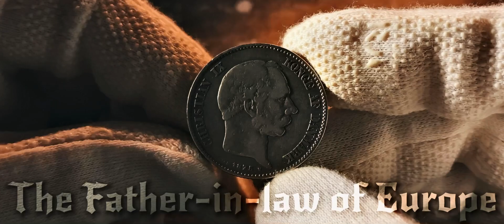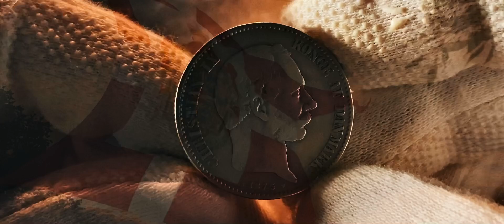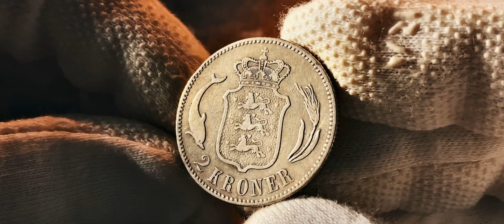King Christian IX. Denmark 2 kroner, 1875. KONGE AF DANMARK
Christian IX, (born April 8, 1818, Gottorp, Schleswig—died Jan. 29, 1906, Copenhagen), Danish king who came to the throne at the height of a crisis over Schleswig-Holstein in 1863 and who later resisted the advance of full parliamentary government in Denmark.

Christian was the son of Duke William of Schleswig-Holstein-Sonderburg-Beck (and after 1825 Duke of Glücksburg). He entered the Danish army in 1835, serving in the Schleswig War (1848–50). In 1842 he married Louise of Hesse-Kassel, cousin of the childless Danish king, Frederick VII, and he was named successor to the throne of Denmark, Schleswig-Holstein, and Lauenburg in the London protocol of 1852. When Christian came to the throne at Frederick’s death in November 1863, he was forced by popular feeling in Denmark to sign the November constitution, which incorporated Schleswig into the state and made war with the German states inevitable.

In the years after the disastrous war of 1864, Christian IX supported conservative minority governments against the ever-expanding democratic forces in Denmark. He finally submitted to them in 1901 by appointing a majority cabinet. This change brought full parliamentary government to Denmark.

Information:
Krause number KM# 798
Country Denmark
Denomination 2 kroner
Year 1875
Period King Christian IX (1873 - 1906)
Coin type Circulation coins
Ruler Christian IX

Legend:
Obverse CHRISTIAN IX KONGE AF DANMARK
Reverse 2 KRONER

Кристиан IX (8.IV.1818 - 29.I.1906) - король Дании с 1863 года. Вступил на престол после смерти бездетного Фредерика VII - последнего короля из династии Ольденбургов. Явился первым датским королем из династии Глюксбургов; права на престол приобрел, женившись на племяннице Кристиана VIII. В 1901 году под давлением демократического и либерально-буржуазного движения в стране вынужден был предоставить парламенту право формировать состав датского правительства (так называемая «Смена системы»). Дочь Кристиана IX Луиза София Фредерика Дагмара (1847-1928) с 28 октября 1866 года была супругой российского императора Александра III под именем императрицы Марии Федоровны.

Кристиан относился к одной из младших ветвей Ольденбургской династии. Вообще он состоял в родстве со многими королевскими дворами Европы, но не являлся первоочередным наследником даже в герцогстве Шлезвиг-Гольштейн, будучи лишь пятым сыном в семье.

Родившись в Готторпе, он вырос и получил воспитание в Дании. Неудивительно, что при выборе наследника бездетного короля Фредерика VII выбор пал именно на него.

Кристиан взошел на престол в очень трудное время. Фредерик VII не успел подписать "Ноябрьскую Конституцию", предусматривавшую объединение Дании и Шлезвига. Кристиан же отказался ее подписывать, чем вызвал критику со стороны либералов. Под их нажимом он все же утвердил конституцию, что послужило поводом к войне с Пруссией и Австрией, закончившейся поражением Дании и потерей юга Ютландии.

Во внутренней политике первое время Кристиан поддерживал праворадикальную партию "Хёйре" и ее лидера Эструпа, политика авторитарного и консервативного. В 1866 г. были приняты поправки к Конституции, дававшие верхней палате парламента больше прав, чем нижней. В 1874 г. Исландии, находившейся под властью Дании, были даны Конституция и внутреннее самоуправление. В 1891 г. была введена пенсия по старости, а год спустя - пособие по безработице. Тем не менее, популярность Кристиана была достаточно низка. Лишь когда в 1901 г. он поддержал либеральную партию Венстре и одобрил парламентскую реформу, его популярность стала расти. Его смерть в 1906 г. вызвала искреннюю скорбь датчан.

Кристиан имел шестерых детей. Благодаря их удачным династическим бракам он получил прозвище "тесть Европы".

Информация:
WWC номер KM# 798
Страна Дания
Номинал 2 кроны
Год 1875
Период Король Кристиан IX (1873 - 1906)
Вид чекана Регулярный выпуск
Правитель Кристиан IX
Материал Серебро 0.800
Гурт Рубчатый
Форма Круг
Отношение авс/рев Медальное (0°)
Вес (г) 15
Диаметр (мм) 31
Толщина (мм) 2.22

Легенда:
Аверс CHRISTIAN IX KONGE AF DANMARK
Реверс 2 KRONER